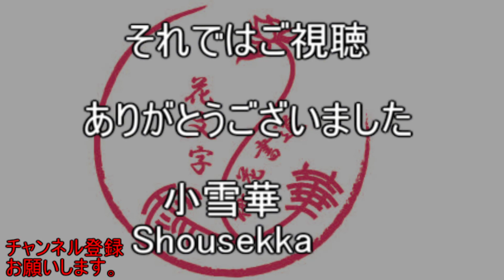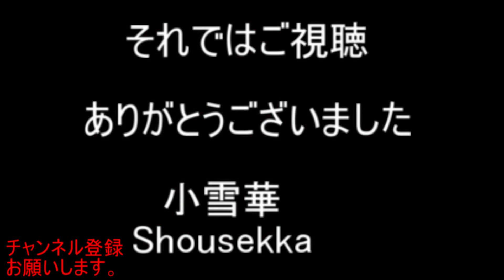ずっと見ていられる花文字「興優」 作画：陳展老師 This is paint calligraphy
使用曲

Life_of_Riley
Happy_Sixth

関連動画

Watercolor-Art of book illustration-Speedpainting[ERUDAart-NO44]

GACHAPON ART PROMPTS?! - Japanese Coin Machine Toy Inspired Art

ASMR書道】ひらがなの書き方【毛筆習字手本】

書道の基本【筆を立てる理由】

水の音 / 楽しい水彩画 お絵かきクイズ / 何を描いているでしょうか？ #02

【基本!】水墨技法"片隈"（片ぼかし）での描き方! 〜初心者向け〜